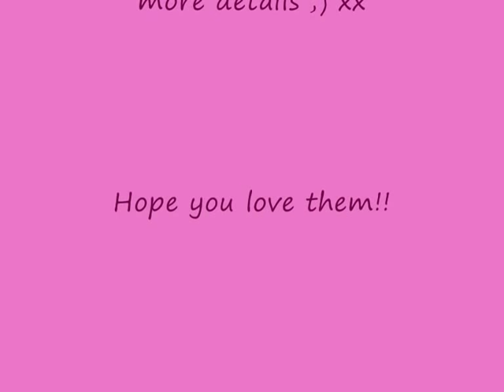Fairytale Brides - Ian Stuart "Killer Queen" 2012 Wedding dress collection catwalk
The very stunning collection of Ian Stuart wedding dresses are due instore sept/oct 2011 at Fairytale Brides, Manchester 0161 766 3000 for more details.
The "Killer Queen" collection 2012.